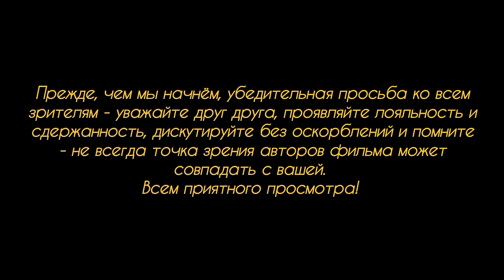18-летний марокканец напал на 55-летнего мужчину нв вокзале.Атака закончилась трагически для мужчины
18-летний марокканец, ищущий прибежища в Германии и попутно промышляющий магазинными кражжами и драками с торговым персоналом, после очередного отбывания нескольких часов в полиции, вышел на свободу (в очередной раз) и напал на вокзале на незнакомого мужчины 55 лет возраста, толкнув того со всей силы в грудь. В результате толчка мужчина упав на плиты, получил кровоизлияние головного мозга, в следствие чего скончался на месте. Подоспевшие к месту преступления охранники вокзала и наряд патрульной полиции г. Уэльцена в Нижней Саксонии, арестовали преступника и закрыли его с камеру предварительного заключения. В понедельник, 15 июля, этот нелегальный мигрант из Марокко предстал перед судьёй, ему вменяется в вину преднамеренное убийство, кража товара в магазине, драка с персоналом магазина и оказание сопротивления при задержании... Бардак, одним словом.
Хотя нет, не бардак, а "ДАЁШЬ БОЛЬШЕ НЕЛЕГАЛОВ, НЭНСИ!"